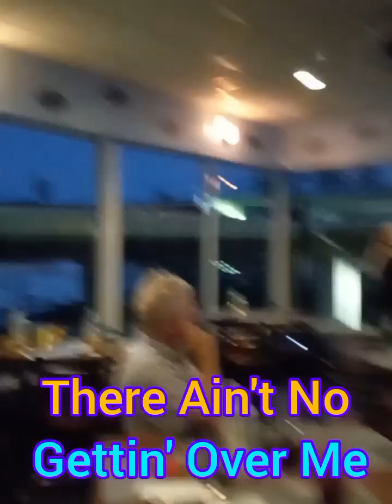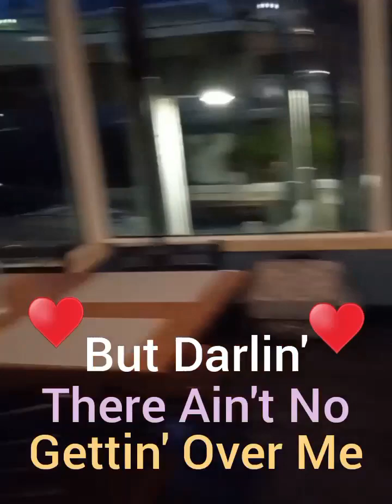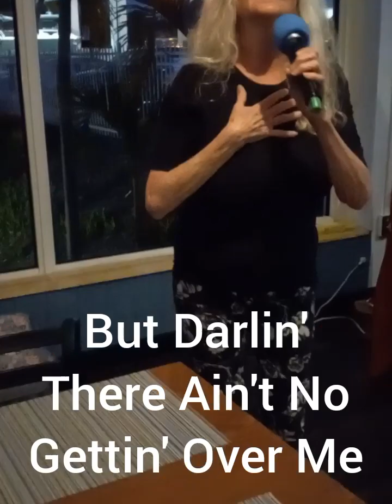There's No Gettin' Over Me 🎤with LYRICS 📻 Ronnie Milsap 🎹🎼♥️🎼🎹🎤💋